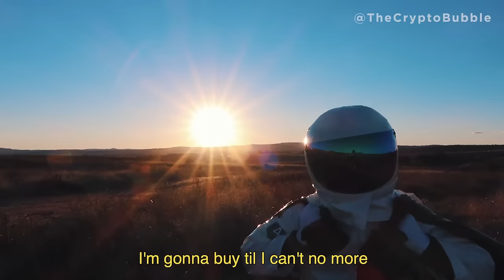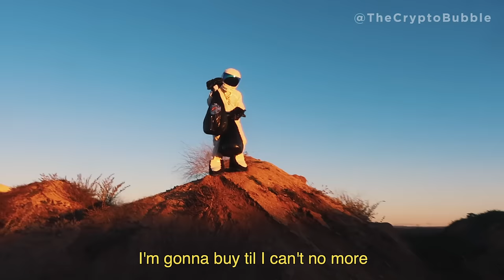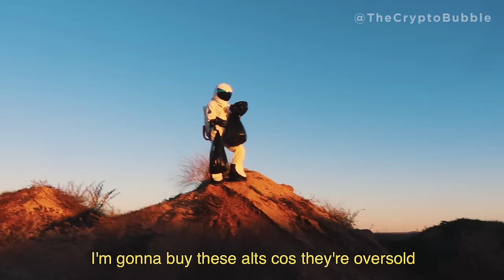Lil Nas X - Old Town Road (Bitcoin Version) Lil Bubble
Lil Bubble - All Time Lows.
Old Town Road - the crypto version.

All music recreated, performed and produced by Lil Bubble.
No pieces of the original master recording used.